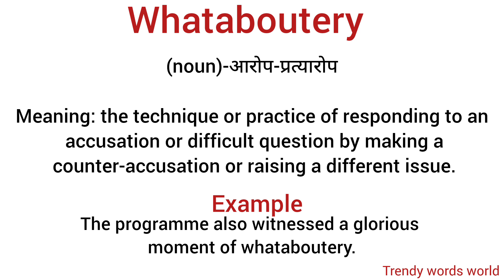Whataboutery meaning in hindi/ Whataboutery ka matlab kya hota hai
explanation of whataboutery
description of whataboutery
daily word meaning
vocabulary